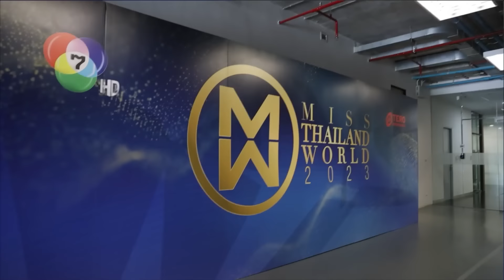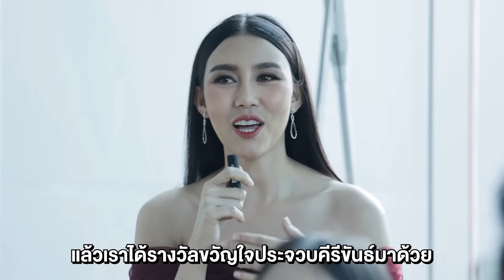สุด Exclusive กับสาวงาม 20 คนสุดท้าย Miss Thailand World 2023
วันนี้พวกเราได้รับเกียรติจาก U.S. Polo Master ผู้สนับสนุนเวที Miss Thailand World 2023 กับการสัมภาษณ์แบบสุด Exclusive สาวงาม ผู้ผ่านเข้ารอบ 20 คนสุดท้าย ในปีนี้ เเต่ละคนล้วนสวย ฉลาด มีมุมมอง มีความคิด มีทัศนคติที่ดีมากๆ และบอกเลยว่ามีสิทธิ์แทบจะทุกคนที่จะคว้ามงในปีนี้ ของเวที Miss Thailand World การพูดคุยกันกับสาวงามทั้ง 20 คน จะเป็นอย่างไร กดไลค์ กดเเชร์ แล้วไปชมกันเลยจ้า

สามารถเข้าไปติดตามการประกวด Miss Thailand World 2023 ได้ที่

สามารถเข้าไปชมคอลเลคชั่นนาฬิกาสวยๆ ของ US.Master Polo Club ได้ที่